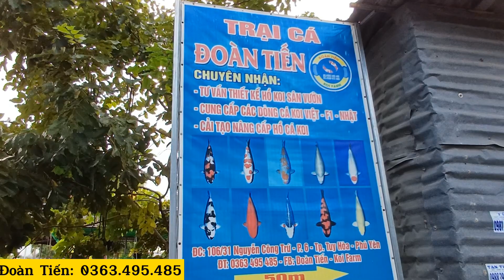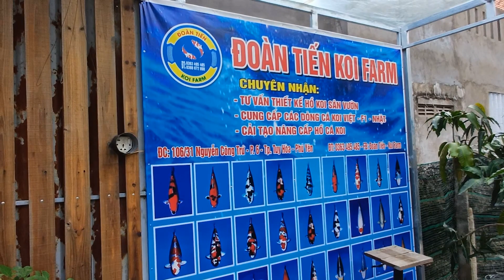Đại gia trẻ tuổi Phú Yên có sở thích nuôi cá Koi Nhật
Đây là một thanh niên còn trẻ tuổi ở Tuy Hòa Phú Yên có sở thích nuôi cá koi và có một khối tài sản vô giá...xin mời quý khán giả theo dõi nhé
 Cá Koi Tuy Hòa Phú Yên
Đại gia cá Koi
Cá koi
Phú Yên Xứ Nẫu
Phú Yên Vlog

PHÚ YÊN VLOG : KHÁM PHÁ  - DU LỊCH - ẨM THỰC - THIỆN NGUYỆN

💥 Mình muốn mang lại nguồn năng lượng tích cực để mọi người cảm thấy yêu đời và thương người hơn!

✓Kênh: Phú Yên Vlog

© Bản quyền thuộc về Phu Yen Vlog
® Copyright by Phu Yen Vlog